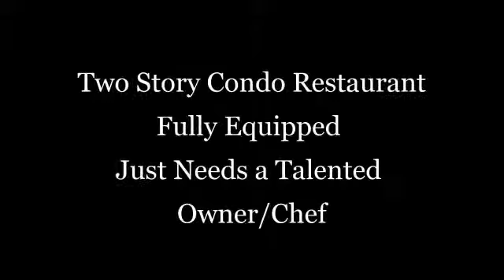River House Restauant